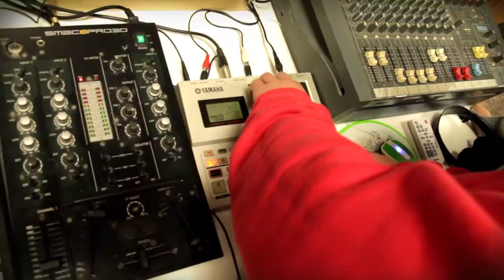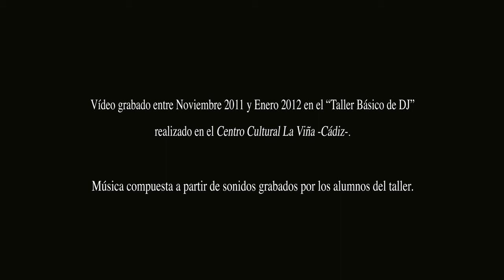Music Komite presenta Taller Básico de Dj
Breve resumen del Taller Básico de Dj que Music Komite realizó en El Centro Cultural "La Viña" (Cádiz) entre Noviembre 2011 y Enero del 2012.